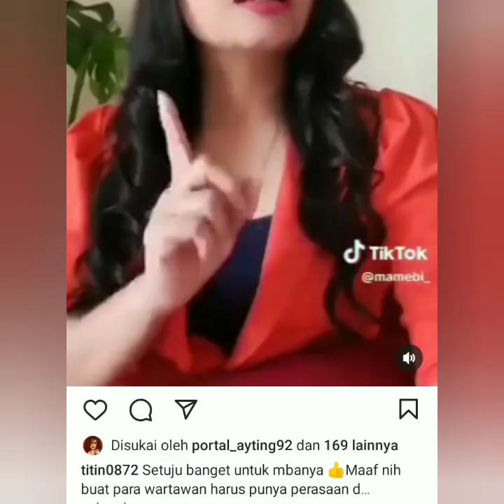TANGGAPAN PARA AHLI MENGENAI RAUT WAJAH AYU TING-TING TANGGAPI MANTAN SUAMI ENZI BASKORO